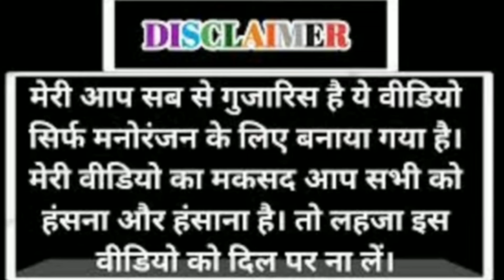PATHAAN | ACTION & COMEDY SPOOF |Pagla comedy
PATHAAN | ACTION & COMEDY SPOOF |
Paglacomedy

Cast:
Asit as Shah Rukh Khan
Priyanka as Deepika Padukone
Rahul Kumar as John Abraham
Shanky as Ashutosh Rana
Preety Rani as Pagla comedy

MY Time
Hasan
Sufiya
Inayat

My camera man
Sufiya and hasan

my actor director Sufiyan Hasan

otherwise be infringing. Non-profit, enducational or

paglacomedy vlog  shooting video 🤞💞

SchoolDays Comedyvideosanthali
Pathaan Full HD 1080p Movie: Song Review and
Details | Shahrukh Khan | Deepika Padukone | John A